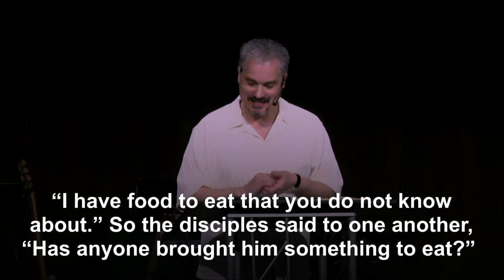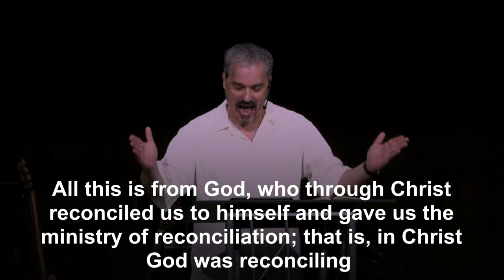Chosen and Called | Marco David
Looking for a home church?

Midwest Bible Church is an extremely diverse non-denominational congregation that has elements of both contemporary and traditional services. We exist to glorify God in fulfilling the mission of Jesus Christ by seeking His face in worship, serving His family in love, and spreading His fame through discipleship. MBC welcomes you to participate in:

9:30 am Digging Deeper Sunday School
10:45 am Worship Service

Already have a home church?

We have many different programs available to meet the needs of many age groups to either serve or participate in:

Life Groups
Next Level
Men’s Brunch
Ladies’ Time of Renewal
Awana
Anchor Youth